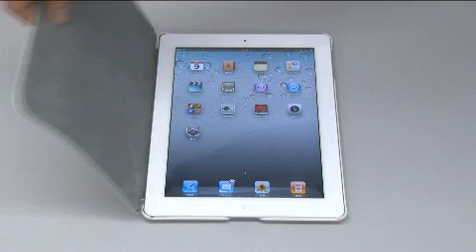iPad2レザーケース（フラップ付）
フラップをスタンドとして使えるiPad2ソフトレザーケース。
3色展開のスマートなiPadケース。